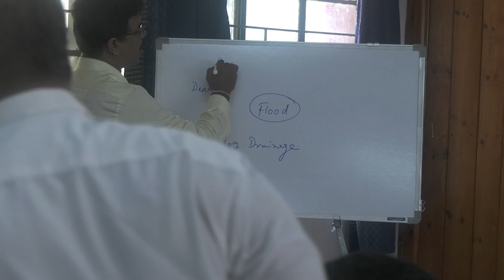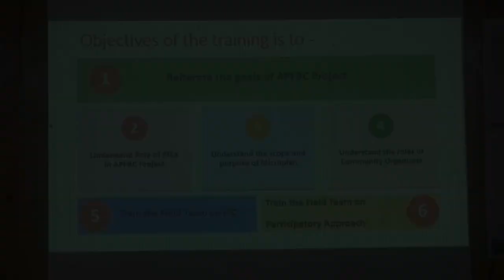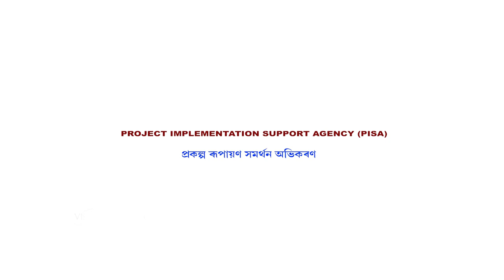APFBC-PISA Field Head Training by Dr Simanta Kalita